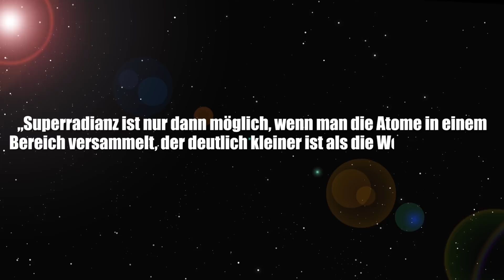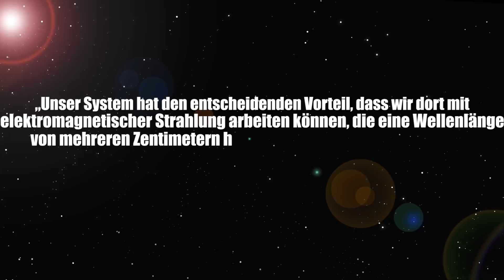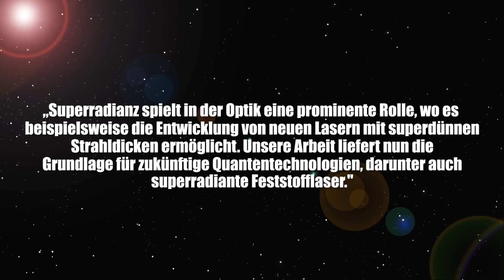Revolution von Lasern und Quantentechnologien! - Lichtblitze aus Diamanten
Bei der Superradianz in Festkörpern sorgt ein angeregtes Atom die Abgabe vom Photon welches dann eine Kettenreaktion und einen Folgenden Lichtblitz auslösen kann! Bis vor kurzem war das eine theoretische Annahme, jetzt wurde sie jedoch bewiesen!